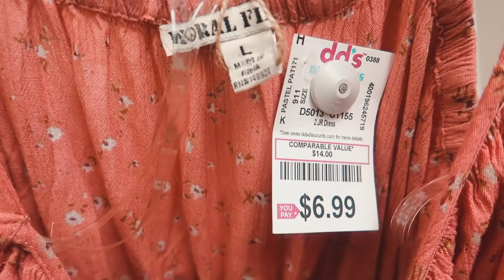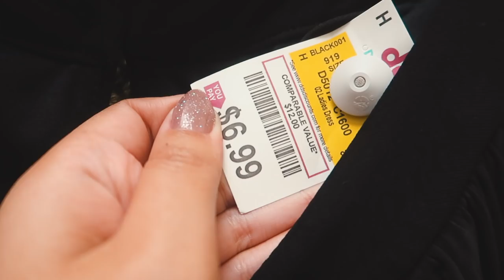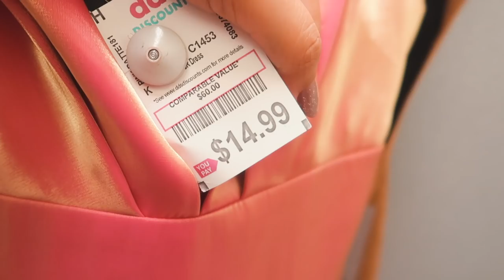LOJA DE POBRE NOS EUA: VESTIDOS DE FESTA POR $6 DÓLARES - DD`S DISCOUNTS